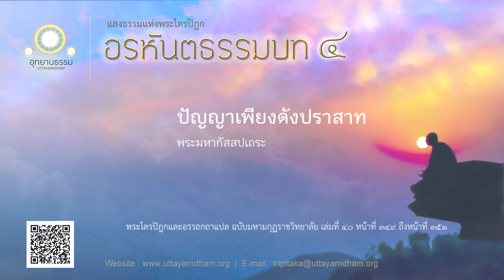ปัญญาเพียงดังปราสาท | พระมหากัสสปเถระ | อรหันตธรรมบท ชุดที่ ๔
เมื่อใด บัณฑิตบรรเทาความประมาท ด้วยความไม่ประมาท เมื่อนั้น บัณฑิตนั้นขึ้นสู่ปัญญา เพียงดังปราสาท ไม่เศร้าโศก ย่อมพิจารณาเห็นหมู่สัตว์ ผู้มีความเศร้าโศก

ปราชญ์ย่อมพิจารณา เห็นคนพาลทั้งหลายได้ เหมือนคนผู้ยืนอยู่บนยอดเขา มองเห็นชนผู้ยืนอยู่บนพื้นดินได้